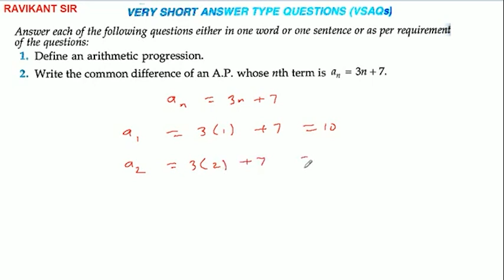Write the common difference of an A.P. whose nth term is a₁ = 3n+7.